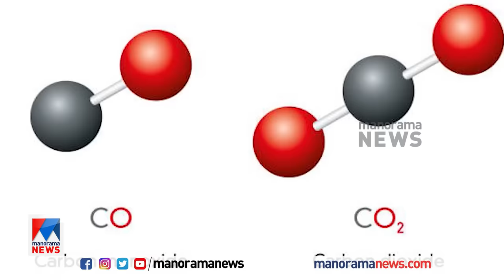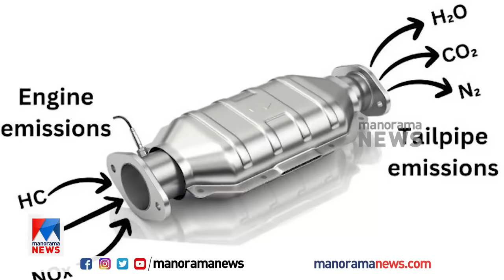വിനോദിന്‍റെ മരണം; വാഹനത്തിനുള്ളില്‍ കാര്‍ബണ്‍ മോണോക്സൈഡ് എത്തിയതെങ്ങിനെ? | Vinod Thomas | Car